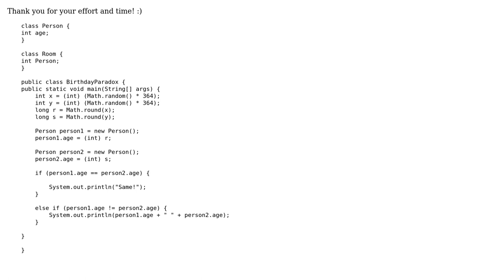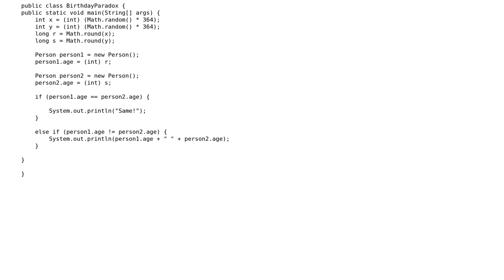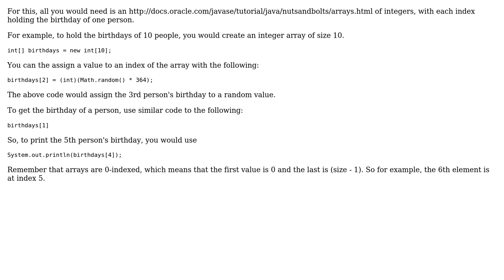Java: How to create a room with people having random birthdays? (2 Solutions!!)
Java: How to create a room with people having random birthdays?

With thanks & praise to God, and with thanks to the many people who have made this project possible! | Content (except music & images) licensed under CC BY-SA | Music | Images & others | With thanks to user Valentina user SamTebbs33 user Eran and the Stack Exchange Network Trademarks are property of their respective owners. You are responsible for your own actions.